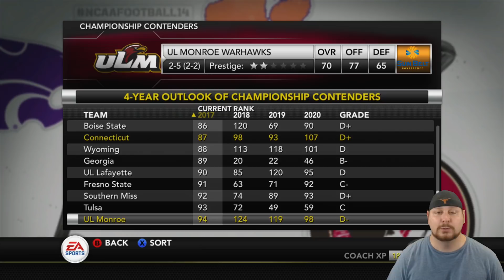RESET MY SLEEP SCHEDULE | NCAA Football 14 Online Patreon Dynasty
In today's episode of the NCAA Football 14 Online Patreon Dynasty featuring the Colorado Buffaloes, we take on the team that doubled us up last year in hopes for revenge.

Interested in joining? Help support me by becoming a patron